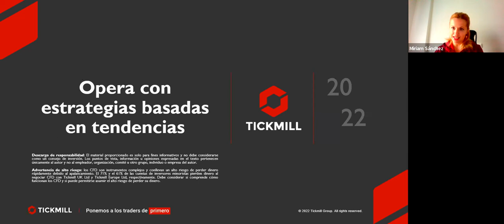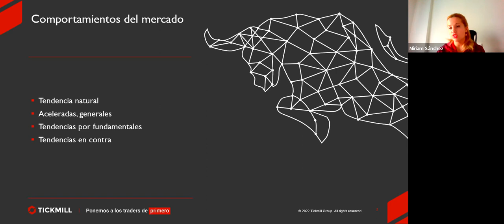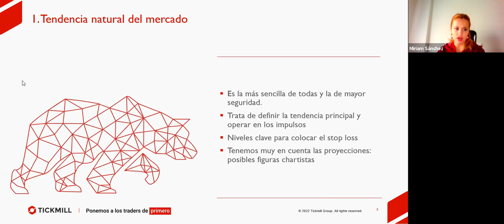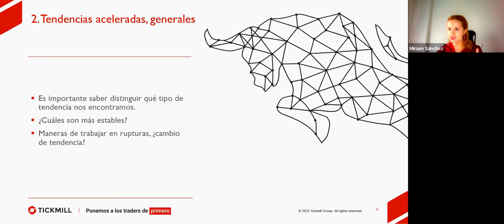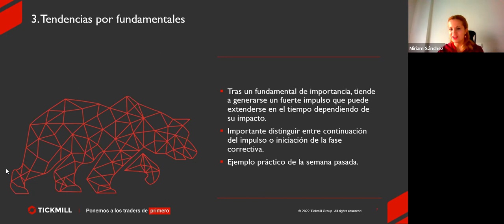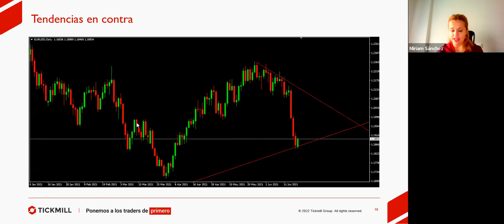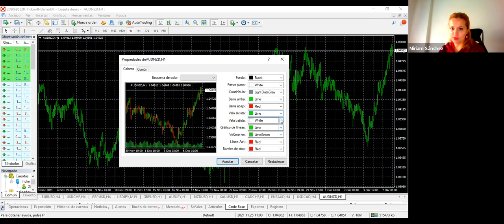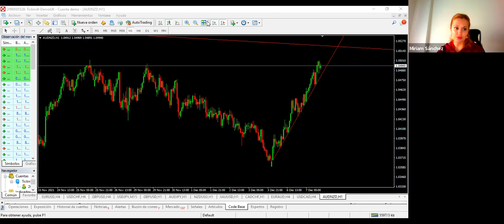Fundamentos Técnicos del Trading de Forex: Opera con estrategias basadas en tendencias.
Acompaña a nuestra analista experta, Miriam Sánchez, que analizará en detalle las estrategias más interesantes y cómo enfocar el trading en el mercado forex. Entre los temas que se tratarán se incluyen entre otros, las maneras de confirmar el momento idóneo de colocar una posición, cómo aprovechar al máximo las correlaciones, estrategias basadas en tendencias, cómo controlar las emociones en el trading y los errores más habituales de los traders.

El horario de la serie de webinarios es:

30 de noviembre de 2021 | 10:00 GMT-5
1 de diciembre de 2021 | 10:00 GMT-5
2 de diciembre de 2021 | 10:00 GMT-5
7 de diciembre de 2021 | 10:00 GMT-5
9 de diciembre de 2021 | 10:00 GMT-5
13 de diciembre de 2021 | 10:00 GMT-5
14 de diciembre de 2021 | 10:00 GMT-5
16 de diciembre de 2021 | 10:00 GMT-5

Este webinario es únicamente de carácter informativo y educacional. Tickmill no suministra ningún tipo de asesoría financiera.